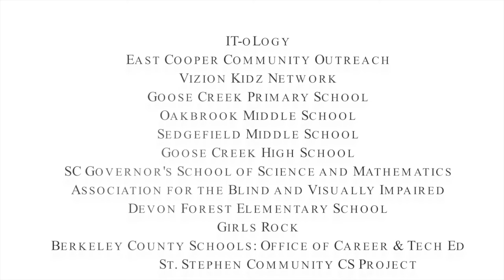Google South Carolina: 2015 Year in Review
As you move into 2016, we invite you to take a few minutes to see how Google South Carolina made an impact on the Palmetto state in 2015.